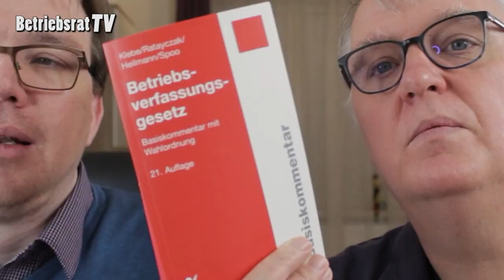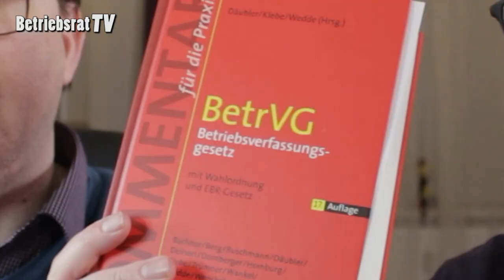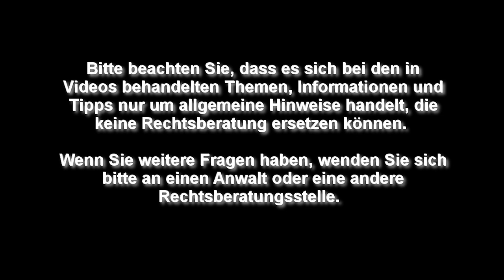Diese Bücher braucht JEDER Betriebsrat - Betriebsrat TV (Folge 379)